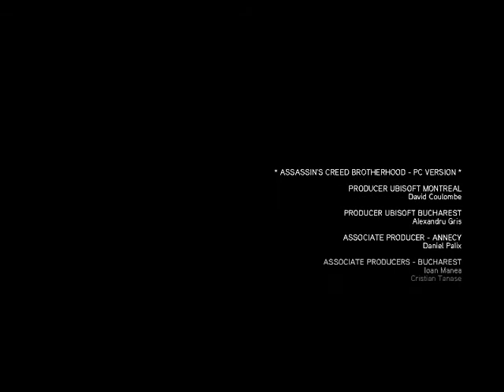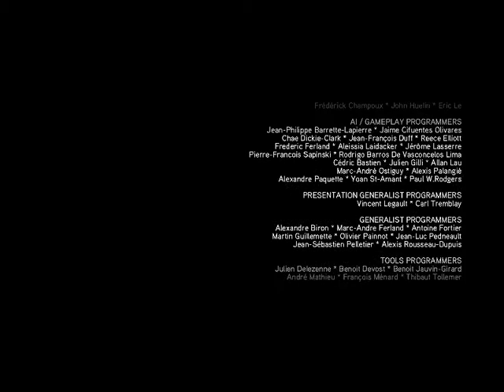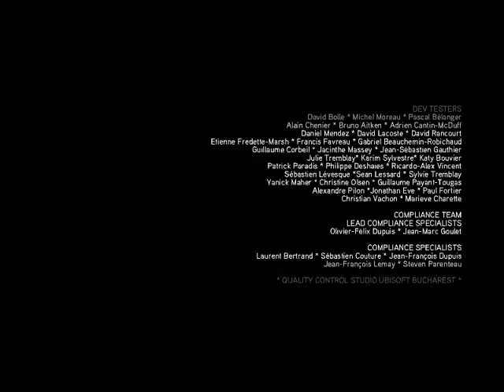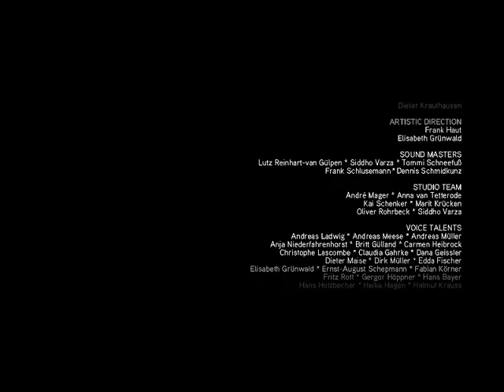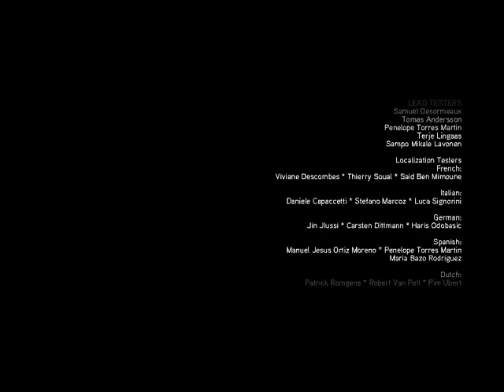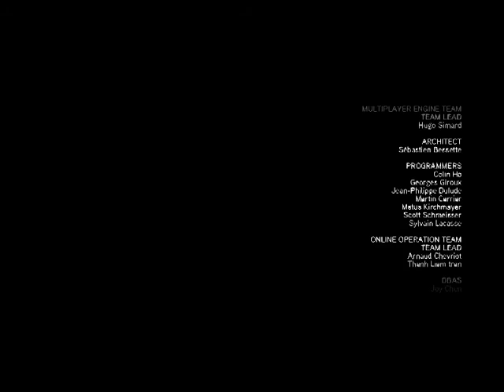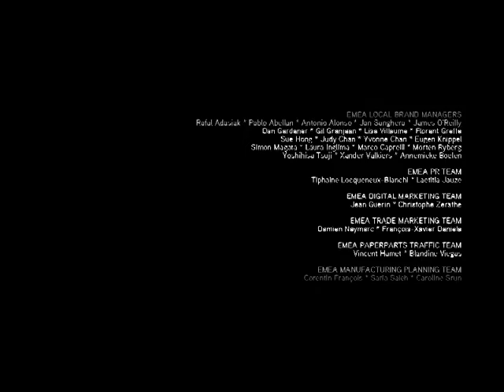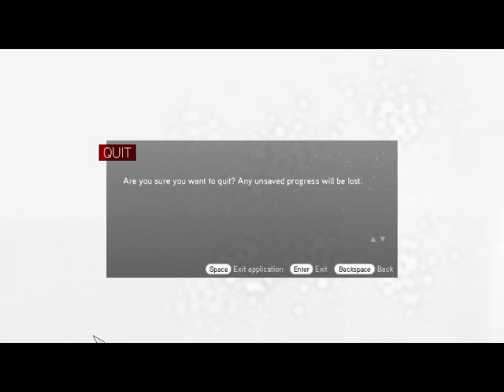LUCY STILLMAN HALÁLA Assassin's Creed Brotherhood 100 sync végigjátszás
Desmond és barátai felfedezik a kolosszeumban elrejtett almát. Közben Juno beszédeket mond és rákényszerít, hogy öljem meg Lucyt múltbéli bűneiért.